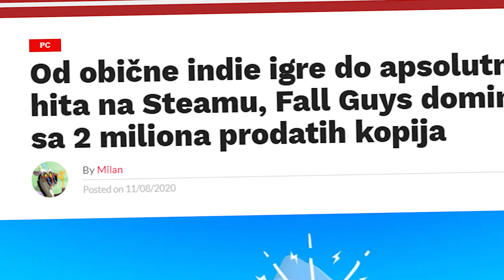KAKO SE OVO IGRA!?# | Fall Guys